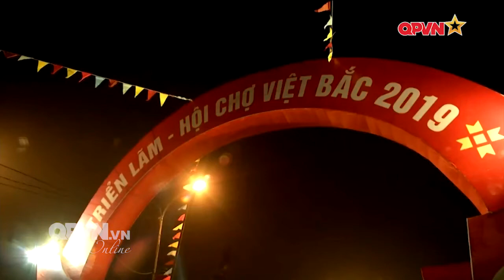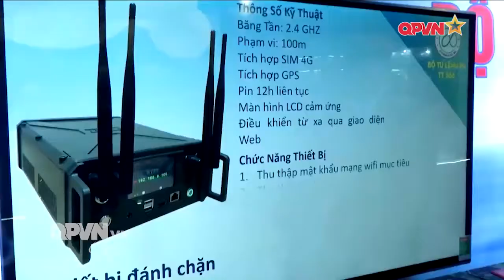Phó Thủ tướng tham quan Triển lãm - Hội chợ Việt Bắc 2019